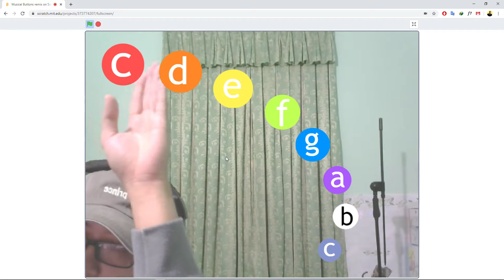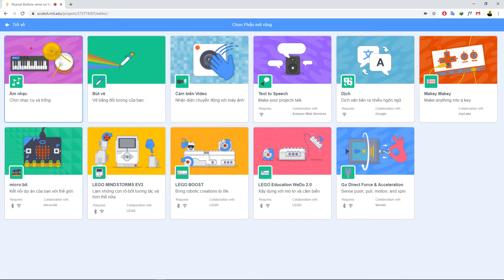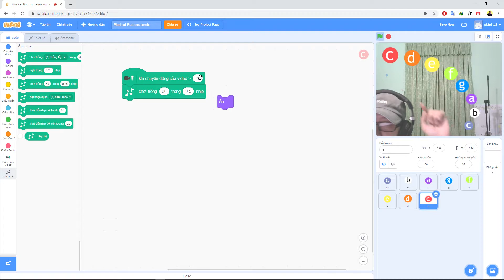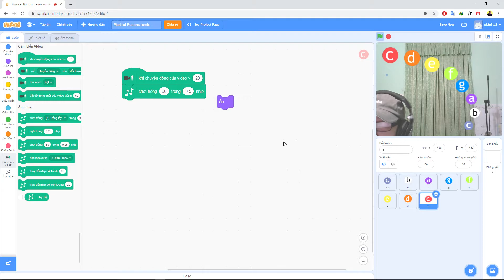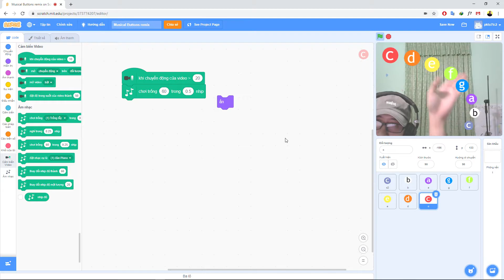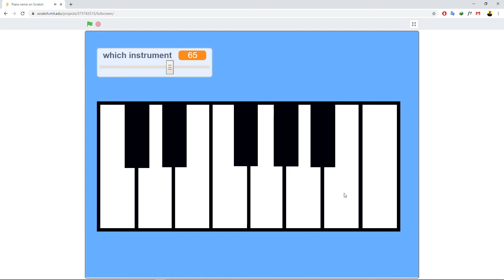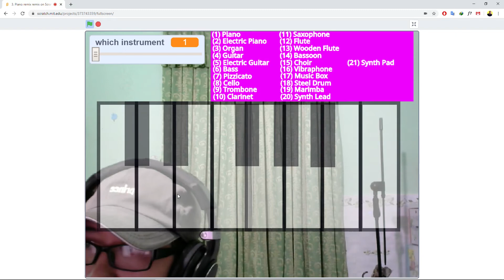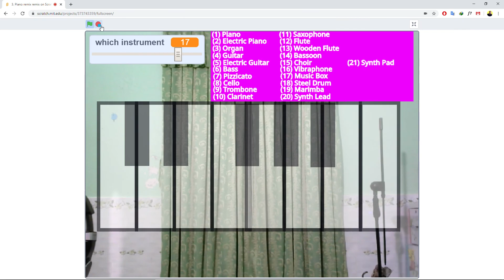Scratch - Level 2 - 15 - Chơi đàn